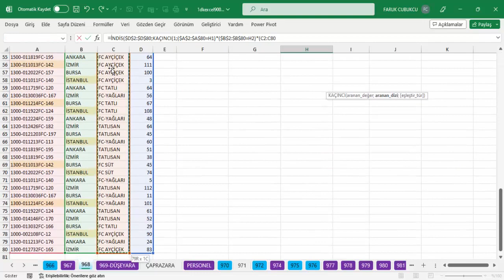Excel 1 Dakika - Üç Kriterli Arama